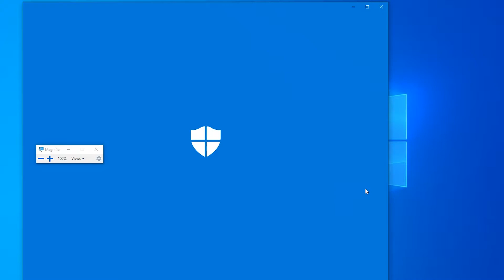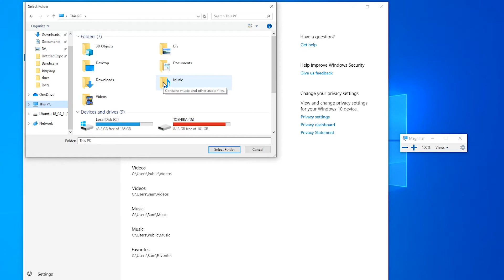How to protect your files to ransomware attack using a simple method